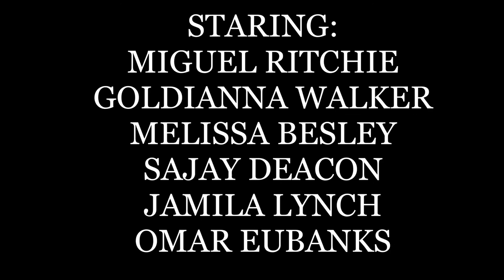ICE BOX | Remarkable Arts | Short Film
ICE BOX is a short film written and directed by Sajay Deacon. It is about a male who tries to conceal his feelings because of  the hurt he felt the last time he showed them.

Starring:
Miguel Ritchie
Goldianna Walker
Melissa Besley
Sajay Deacon
Jamila Lynch

Videographed by: Sajay Deacon

Remarkable Arts Edition